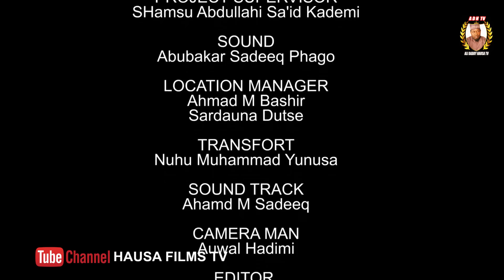AMANAR SO Episode 21 | Hausa film series